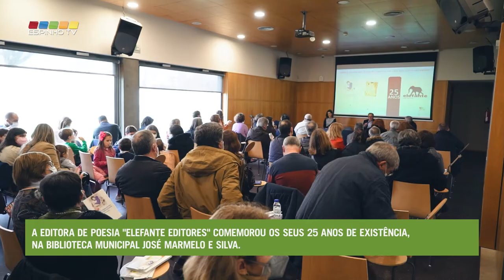"Elefante Editores" comemorou 25 anos de existência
No passado sábado, dia 12 de Fevereiro, a editora de poesia "Elefante Editores" comemorou os seus 25 anos de existência, na Biblioteca Municipal José Marmelo e Silva.
Esta editora fundada em Espinho, em fevereiro de 1997, por Nunes Carneiro, realizou uma sessão comemorativa com a apresentação de dois livros, leitura de poesia, contando com a participação do jornalista Mário Augusto, e da autora Maria Joana Almeida, que lançou neste dia o seu primeiro livro.
Todos os livros desta editora para além de serem lançados em papel, estão também disponíveis online, através do site da Elefante Editores.